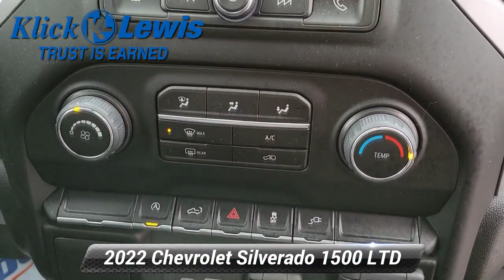Used 2022 Chevrolet Silverado 1500 LTD Custom, Palmyra, PA 3834471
Klick Lewis Chevrolet is proud to offer this wonderful-looking 2022 Chevrolet Silverado 1500 LTD in Red Hot This vehicle has passed our comprehensive 172 point inspection and comes with the following features; *NonSmoker *Local Trade *Back-Up Camera *Power Liftgate *Bluetooth for Phone *Android Auto/iPhone Car Play *Clean AutoCheck Report *Low Miles! 3.5"Monochromatic Display Driver Info Center 4"Black Round Assist Steps (LPO) 4.2"Diagonal Color Display Driver Info Center Automatic Emergency Braking Black Chrome Exhaust Tip (LPO) Bluetooth* For Phone Body Color Grille Chevrolet Connected Access Capable Chevytec Spray-On Black Bedliner Color-Keyed Carpeting Floor Covering Compass Custom Convenience Package Custom Value Package Deep-Tinted Glass Electric Rear-Window Defogger Electronic Cruise Control EZ Lift Power Lock & Release Tailgate Forward Collision Alert Front Frame-Mounted Black Recovery Hooks Front Pedestrian Braking Front Rubberized Vinyl Floor Mats Hitch Guidance Infotainment Package LED Cargo Area Lighting Manual Tilt Wheel Steering Column OnStar & Chevrolet Connected Services Capable Power Door Locks Power Front Windows w/Driver Express Up/Down Power Front Windows w/Passenger Express Down Power Rear Windows w/Express Down Preferred Equipment Group 1CX Rally Edition Rear 60/40 Folding Bench Seat (Folds Up) Rear Rubberized-Vinyl Floor Mats Remote Keyless Entry Remote Vehicle Starter System Safety Confidence Package SiriusXM Radio Standard Tailgate Steering Wheel Audio Controls Theft Deterrent System (Unauthorized Entry) Trailering Package Wheels: 20"x 9"High Gloss Black Painted Alum Wi-Fi Hot Spot Capable 10-Way Power Driver Seat w/Lumbar 120-Volt Bed Mounted Power Outlet 120-Volt Instrument Panel Power Outlet 3.42 Rear Axle Ratio 40/20/40 Front Split Bench Seat 4-Wheel Disc Brakes 6 Speakers 6-Speaker Audio System ABS brakes Air Conditioning Alloy wheels All-Weather Floor Liner (LPO) AM/FM radio: SiriusXM Apple CarPlay/Android Auto Auto-Locking Rear Differential Brake assist Bumpers: body-color Cloth Seat Trim Delay-off headlights Driver door bin Driver vanity mirror Dual front impact airbags Dual front side impact airbags Electronic Stability Control Front anti-roll bar Front Center Armrest w/Storage Front reading lights Front wheel independent suspension Fully automatic headlights Heated door mirrors Heavy Duty Suspension Illuminated entry Low tire pressure warning Occupant sensing airbag Outside temperature display Overhead airbag Overhead console Panic alarm Passenger door bin Passenger vanity mirror Power door mirrors Power steering Power windows Premium audio system: Chevrolet Infotainment 3 Radio data system Radio: Chevrolet Infotainment 3 System Rear reading lights Rear step bumper Rear window defroster Remote keyless entry Security system Speed control Speed-sensing steering Split folding rear seat Tachometer Tilt steering wheel Traction control Trip computer Underseat Storage (LPO) Variably intermittent wipers Voltmeter Wheels: 20"x 9"Bright Silver Painted Aluminum *Service Records Available 3.5"Monochromatic Display Driver Info Center 4"Black Round Assist Steps (LPO) 4.2"Diagonal Color Display Driver Info Center Automatic Emergency Braking Black Chrome Exhaust Tip (LPO) Bluetooth* For Phone Body Color Grille Chevrolet Connected Access Capable Chevytec Spray-On Black Bedliner Color-Keyed Carpeting Floor Covering Compass Custom Convenience Package Custom Value Package Deep-Tinted Glass Electric Rear-Window Defogger Electronic Cruise Control EZ Lift Power Lock & Release Tailgate Forward Collision Alert Front Frame-Mounted Black Recovery Hooks Front Pedestrian Braking Front Rubberized Vinyl Floor Mats Hitch Guidance Infotainment Package LED Cargo Area Lighting Manual Tilt Wheel Steering Column OnStar & Chevrolet Connected Services Capable Power Door Locks Pow

[RLVID:4482:9805e177fcf693a7:219e56e312b7fd71:1]